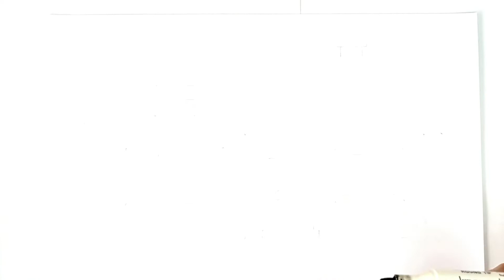Cara Menggambar Rumah dan Mewarnai Rumah Step by Step | easydrawing How to Draw a House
caramenggambarrumah ternyata gampang bangetttt !!! ayo ambil kertas dan pensilmu